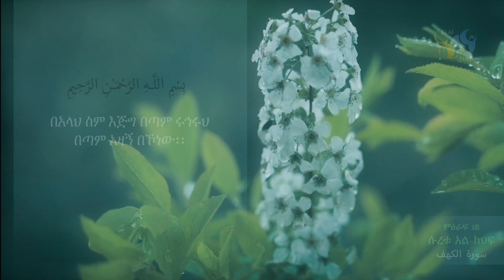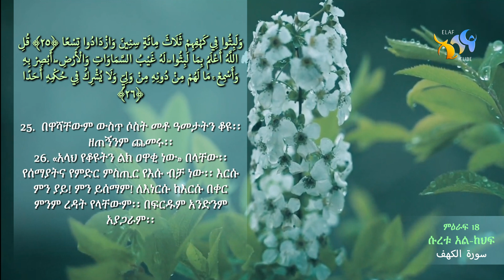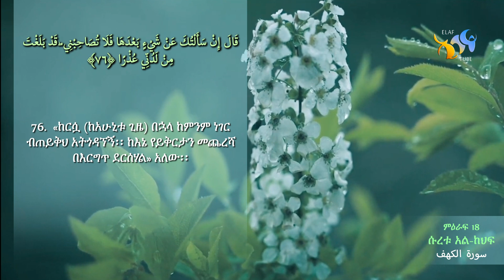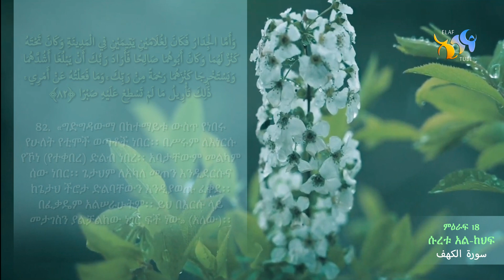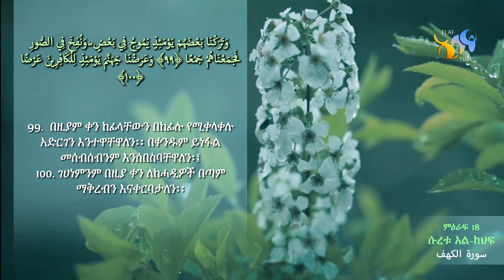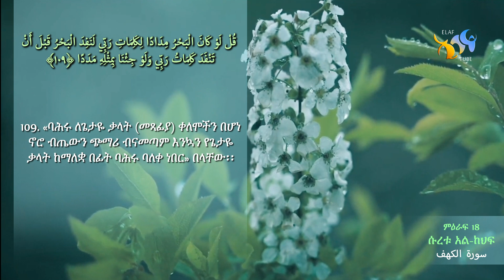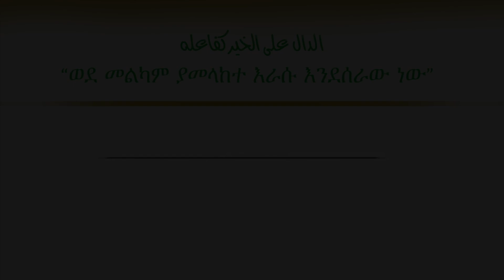18- ሱረቱ አል-ካህፍ (የዋሻው ምዕራፍ) || ቁርኣን በአማርኛ ትርጉም || ELAF TUBE ኢላፍ ቲዩብ ||تلاوة عطرة من سورة الكهف